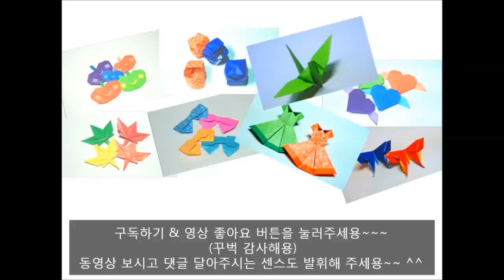[Paper TV] Origami butterfly 날개가 멋진 나비 종이접기 折り紙 蝶 como hacer una mariposa de papel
종이접기 채널 [Paper TV]입니다. 날개가 정말 멋진 나비 한번 접어 볼까요? 쉬운편이니 도전해 보세요. 구독도 많이 신청해 주시고, 동영상 보신후 댓글도 부탁드립니다.
como fazer uma borboleta de papel/ Schmetterling papier falten / Cách gấp con bướm giấy / Comment faire un papillon en papier  / hârtie pliere fluture/ Cara Membuat Origami Butterfly / พับกระดาษ ผีเสื้อ/ оригами бабочка / तह कागज तितली